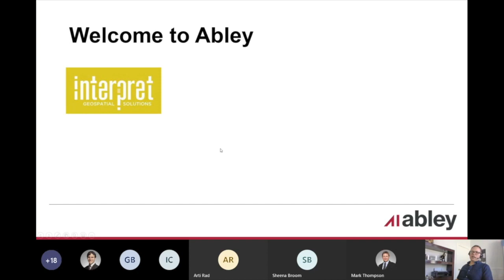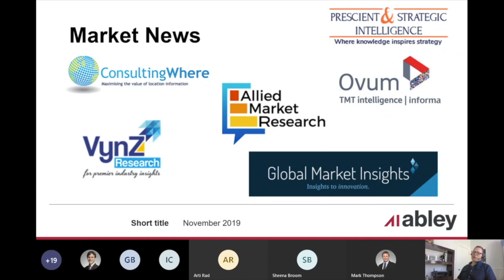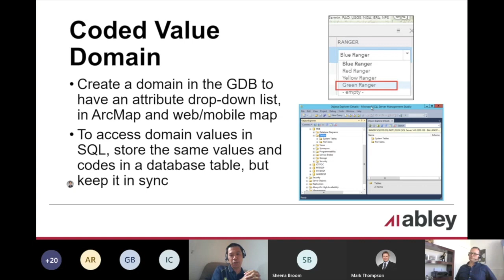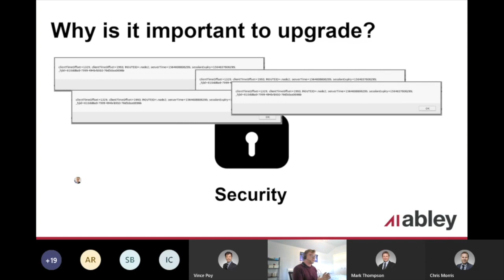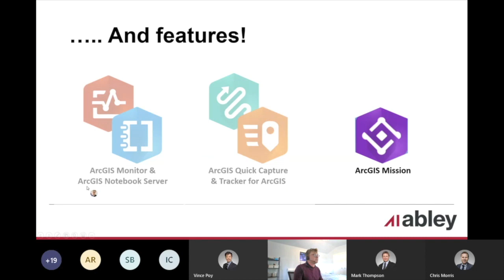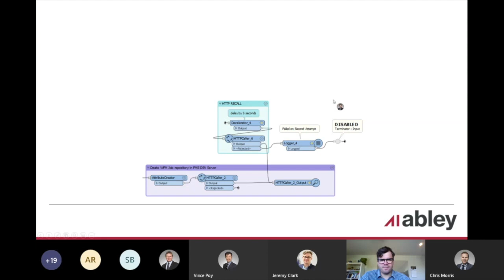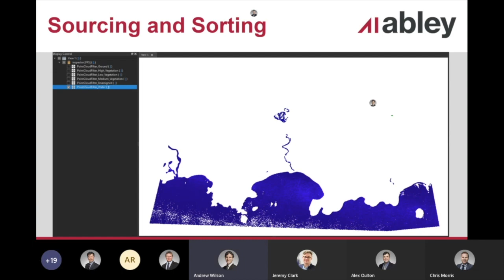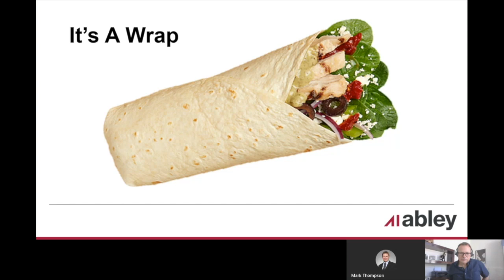Abley Location Technology webinar - Location Doesn't Matter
Abley's Location Technology team ran a webinar on Thursday 2 April to share some tips and tricks for making the most of your investment in Esri and FME technology.